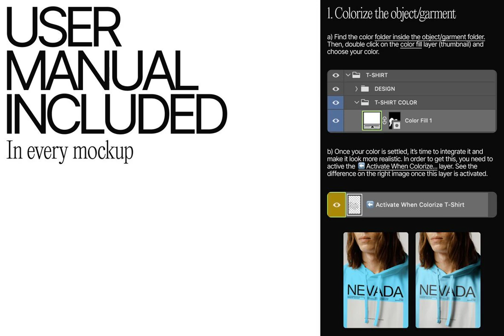Bendito Mockup MT Iphone 04 Stock Graphics Download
Download Bendito Mockup MT Iphone 04 Stock Graphics

Welcome to a visual feast of the Bendito Mockup MT iPhone 04 Stock Graphics, an aesthetic sensation available for download at YouWorkForThem.

This exquisite piece assumes its place in the Mellow Tone Collection - a marriage of elegance between interior and graphic design. Mellow Tone, with its playful charm, tips its hat to interior design's extraordinary power to soothe our weary spirits and transport us from a chaotic world into one of serenity and joy.

Our offering? A high-definition smartphone mockup featuring a state-of-the-art phone, lavishly presented in multiple lighting permutations against the backdrop of a jauntily bright yellow lamp. It's the ideal platform to showcase your mobile app designs, UI/UX projects, and digital products. This mockup offers a superior, realistic, and professional display, raising your design presentations from mere show-and-tell to a grand spectacle!

Included is a creation for Adobe Photoshop and dimensions of 4000px x 6000px at 300 dpi.

Join us in the world of cutting-edge design.